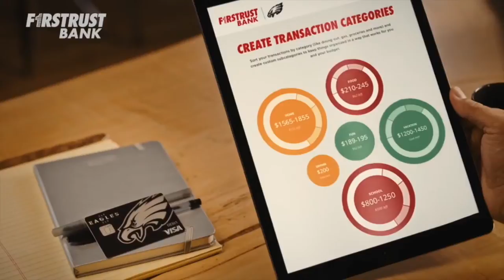August 24th, 2021 | Mike Sielski | Birds 365: A Philadelphia Eagles Show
Philadelphia Eagles: Joint practices between the Eagles & Jets kicks off today. What are we looking for from the Eagles in this weeks practices? John McMullen making the trip up the turnpike. Jeff Kerr in the guest host chair and Mike Sielski set to join the show. This is Birds 365 with John McMullen and Jody McDonald on the JAKIB Media Sports YouTube channel